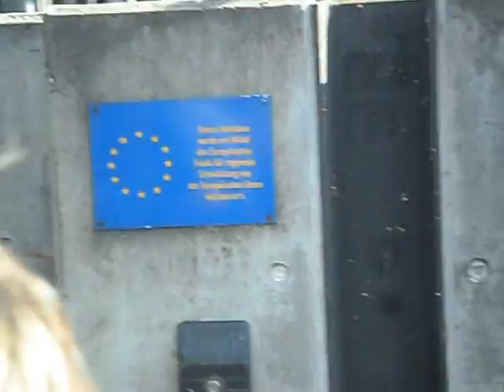Жизнь в Германии. Люббенау ( Lübbenau). Проходим шлюз.